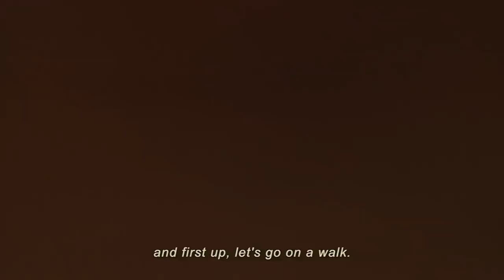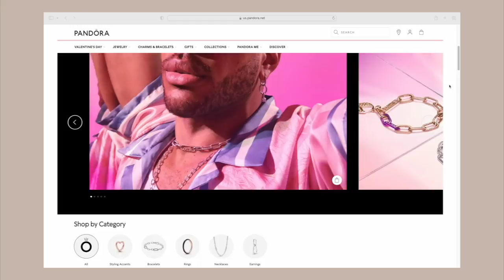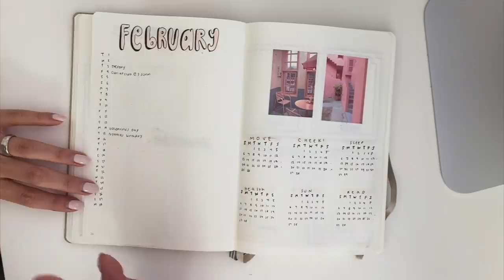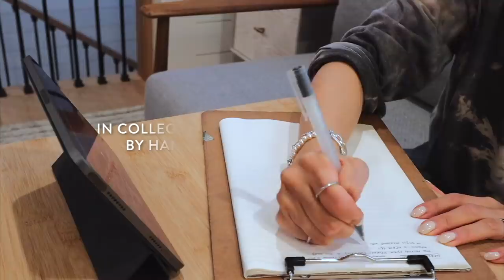Nourishing My Soul | Self Love Ritual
Let's carve out some ME time! Style and stack your way! to check out Pandora Jewelry.

➥ Pleated Skirt: Style Nanda

❐ BULLET JOURNAL ❏
➥ MUJI - Black Pens
➥ Sakura - Micron Blister Card Ink Pen
➥ Leuchtturm1917 - Bullet Journal